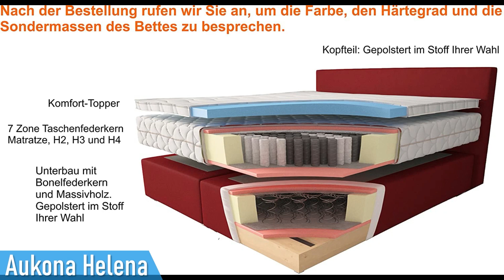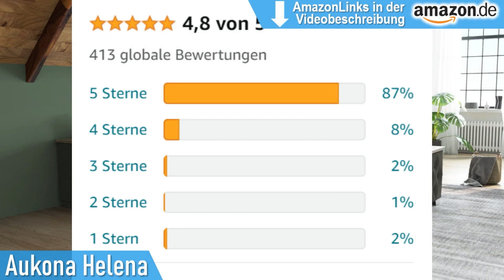Aukona International Helena - BOXSPRINGBETT - LOHNT SICH DER KAUF?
💥👇ZUM PRODUKT👇💥